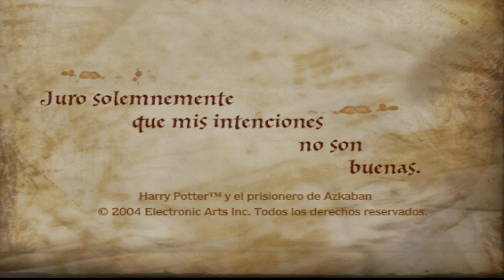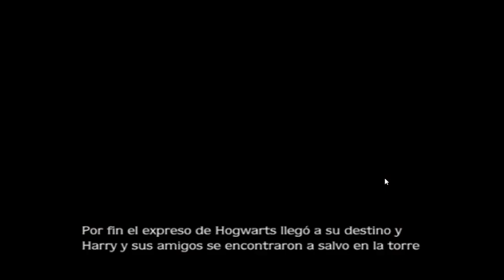Harry Potter y el Prisionero de Azkaban: Un Encuentro con la Oscuridad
¡Bienvenidos a mi canal de YouTube! En este emocionante video, nos sumergiremos en el mágico mundo de Harry Potter y nos adentraremos en el videojuego de "Harry Potter y el Prisionero de Azkaban". Prepárate para vivir una aventura llena de acción, peligro y descubrimientos asombrosos.

En este tercer año en Hogwarts, Harry, Ron y Hermione se enfrentan a un nuevo desafío: el escape del temido prisionero de Azkaban, Sirius Black. Rumores oscuros y secretos ocultos rodean su fuga, y nuestro trío de héroes está decidido a descubrir la verdad y proteger a todos los habitantes del mundo mágico.

Acompañaremos a Harry, Ron y Hermione a medida que exploran los icónicos lugares de Hogwarts, como el Gran Comedor, la Sala de los Menesteres y el ajetreado Callejón Diagon. Juntos, enfrentaremos criaturas mágicas, resolveremos enigmas desafiantes y descubriremos poderosos hechizos mientras nos sumergimos en esta emocionante historia.

En este videojuego de aventuras en tercera persona, tendrás la oportunidad de controlar a nuestros valientes protagonistas, explorar el mundo mágico con gráficos asombrosos y sumergirte en una trama repleta de giros inesperados. ¿Podrás ayudar a Harry y sus amigos a desentrañar el misterio detrás del prisionero de Azkaban?

Prepárate para un encuentro con la oscuridad y vive la magia de Harry Potter en una experiencia de juego que te dejará sin aliento.
Os espero por el canal y que os subscribais